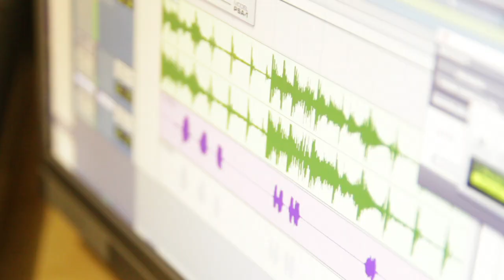Gift of Gab - "The Art of the Battle"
Blackalicious front man and award winning solo artist, Gift of Gab, talking about how he got into rapping through the art of the hip hop battle.